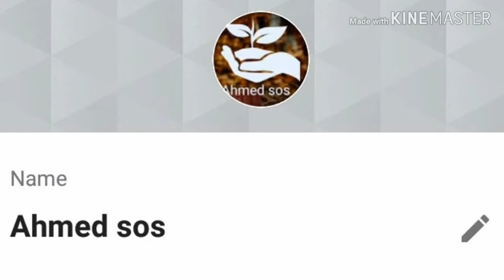Taariikhda dalka ciraaq.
Wax kabaro dalka Iraq.